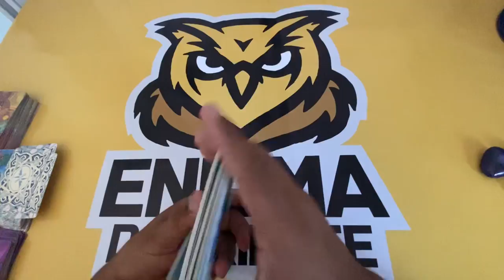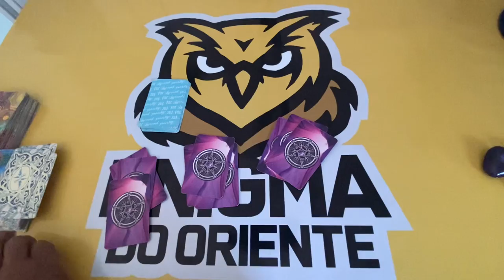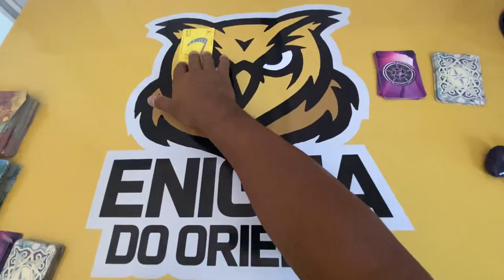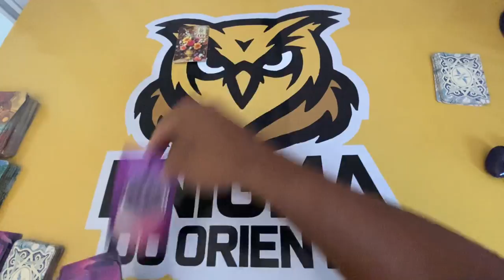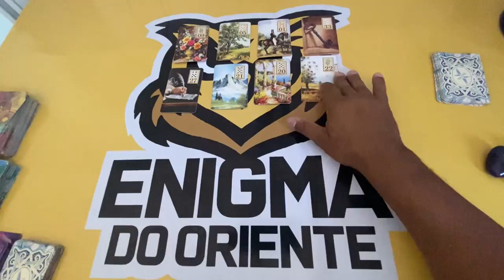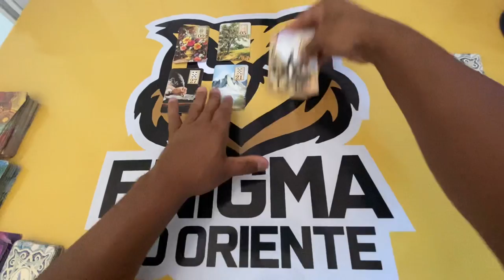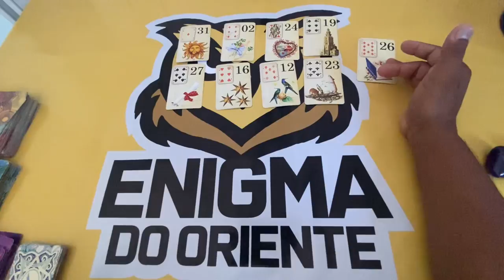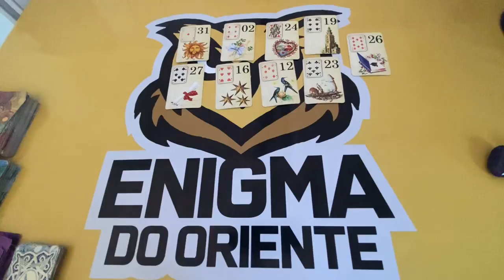ELE HOJE EM RELAÇÃO A VOCÊ! !!💘 [ Tarot Responde ] Tarô [Tarô ] Tarot